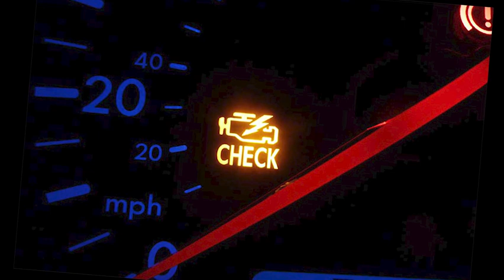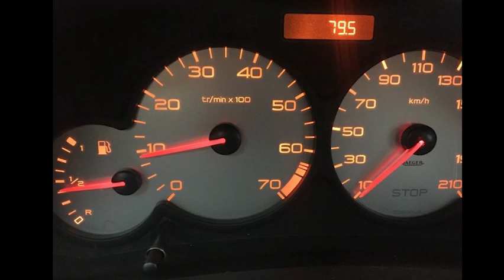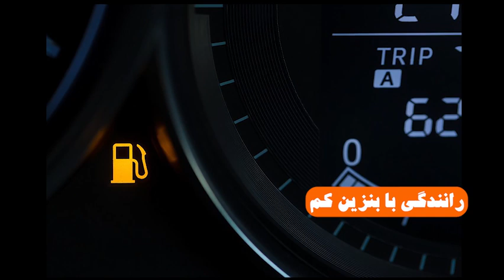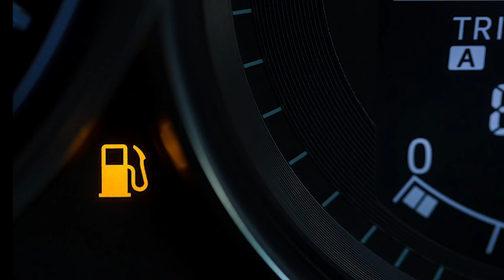10 عادت اشتباهی که به خودروی شما آسیب میزنه؟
اشتباهاتی که به خودروی ما اسیب میزنه.
همه ما سعی میکنیم خودرومون رو به بهترین شکل نگه داری کنیم.اما یه سری اشتباهات که از اونا بی خبریم باعث میشه تکرارشون کنیم و به خودرومون اسیب وارد کنیم.در این ویدئو 10 عادت اشتباه که ما انجام میدهیم رو توضیح میدم.
این 10 عادت اشتباه عبارتند از:
نادیده گرفتن چراغ های هشدار داشبورد مثل روشن شدن چراغ چک -روشن شدن چراغ روغن و باتری
گرم کردن موتور ماشین- درجا کارکردن به مدت طولانی باعث اسیب به خودرو میشه.
استفاده از دسته دنده به عنوان تکیه گاه.
تعویض نکردن به موقع روغن موتور و استفاده از روغن موتور ارزان و نامناسب
بی توجهی به تعویض تسمه تایم-زمان تعویض تسمه تایم هر 160 هزار کیلومتر یا 3 الی 5 سال.
درجا کار کردن طولانی ماشین.
رانندگی با دور موتور بالا
شتاب با دنده نامناسب
رانندگی با بنزین کم- این کار باعث گرفتگی فیلتر بنزین و خرابی پمپ بنزین ماشین میشه.
بار زدن بیش از حد .
این 10 مورد باعث اسیب به خودروتون میشه.